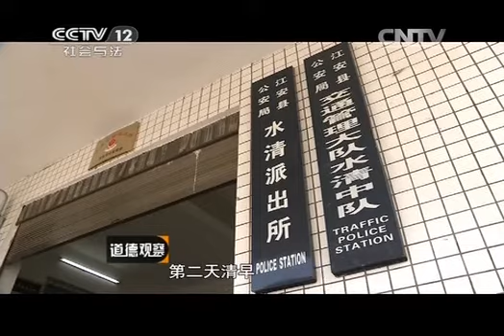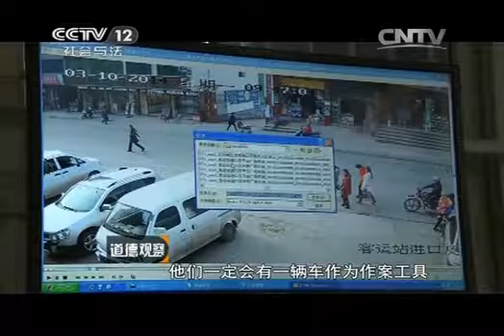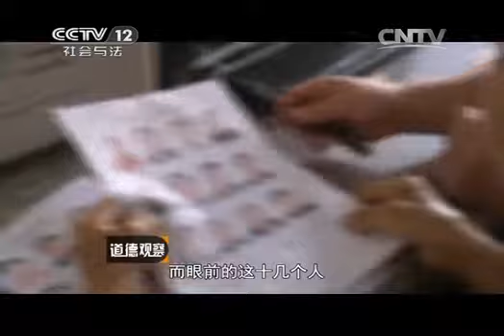20140912 道德观察（日播版） “神医”落网记（上）